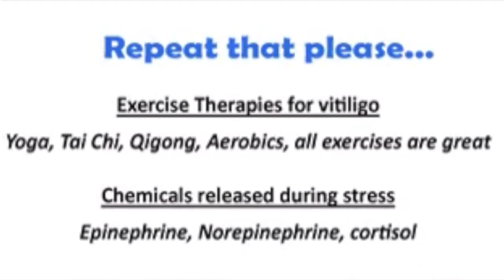YouTube Trailer with Nathalie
I've had vitiligo for over 15 years and it's been a long journey to where I am today in dealing with it as a part of my life. I love reaching out and talking with others about it, so feel free to communicate with me through the comment area or via email.
All the best, Nathalie